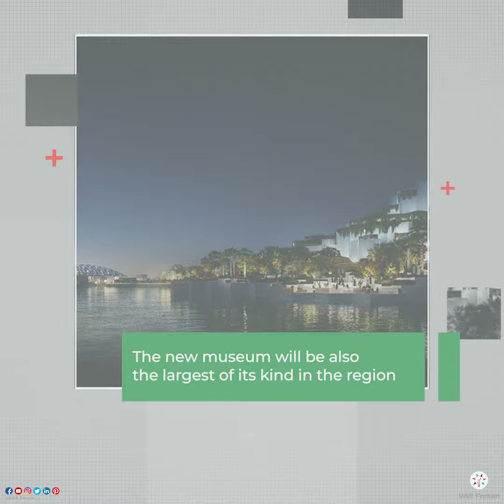Natural History Museum Abu Dhabi Telling the Story of Our Universe